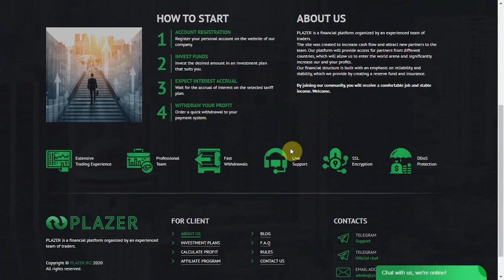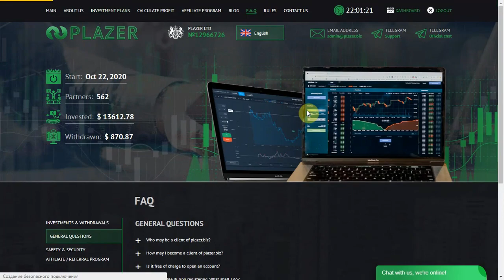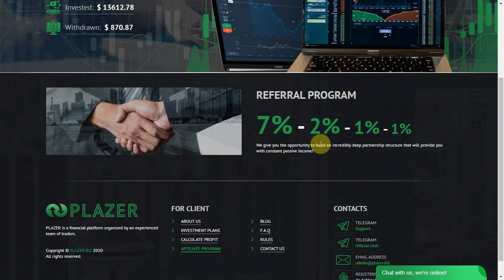Новый проект "Plazer"! Как заработать больше?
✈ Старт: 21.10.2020